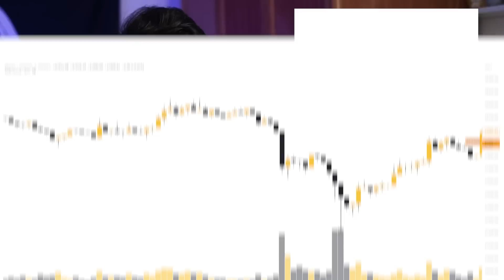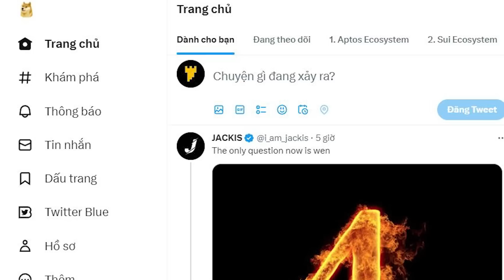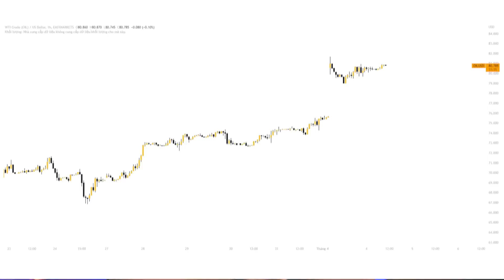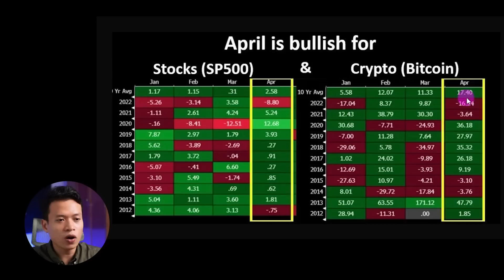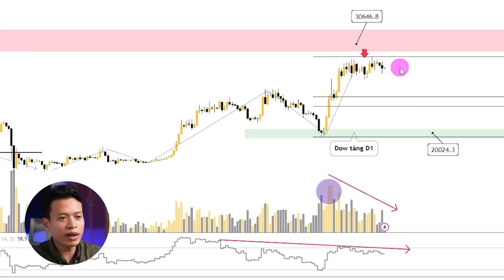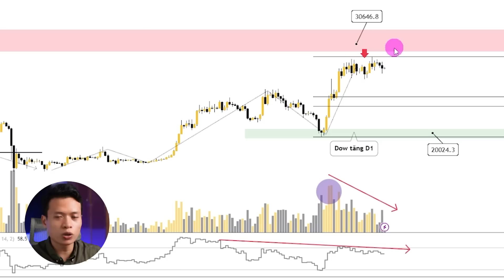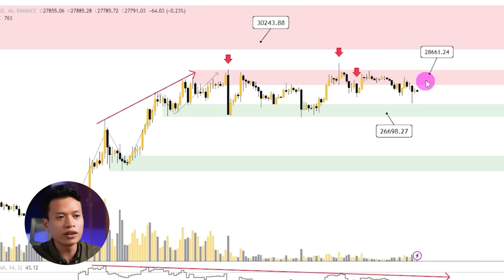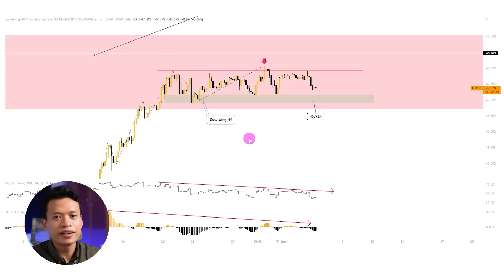Tin đồn CZ bị Interpol TRUY NÃ??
Với tin đồn CZ bị truy nã bởi Interpol có phải là sự thật không, video này chúng ta sẽ đi tìm sự thật và phân tích những sự kiện đang diễn ra trên thị trường tài chính, bao gồm cả giá dầu và dữ liệu thống kê hiệu suất của BTC và S&P500 ở tháng 4 các năm.

Thêm vào đó việc Elon Musk đang cố gắng shill Dogecoin hay chỉ là 1 hành động Twitter bị hacker xâm nhập?

TIMESTAMP
00:00 Mở đầu
00:40 Binance và CZ bị chú ý
01:30 Nguyên nhân Giá dầu tăng mạnh
02:30 Rủi ro lạm phát quay lại
03:00 Hiệu suất tháng 4 hàng năm
04:20 Trader đang mở Short
05:00 Khả năng Short Squeeze
05:25 Bitcoin chờ đợi cú bung lụa
07:00 Bitcoin trong ngắn hạn
07:55 Altcoin sẽ tăng?
09:08 Tổng kết